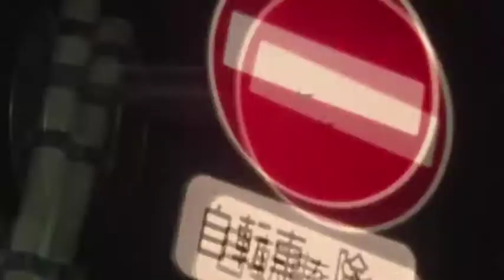Adidas Mtv Base Night Jogger Promo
Osum create was briefed in to create a quick promo for the Adidas Night Jogger MTV Base Promo.